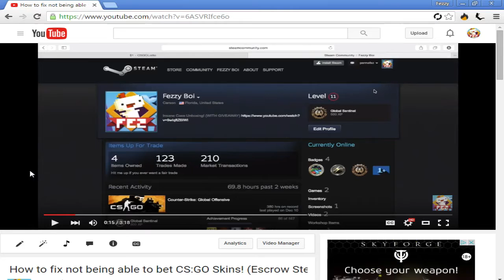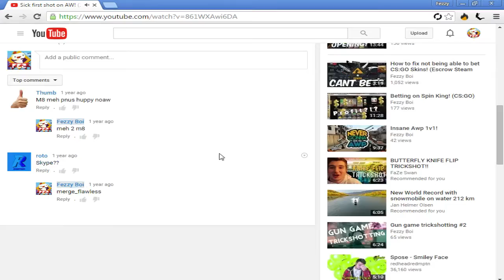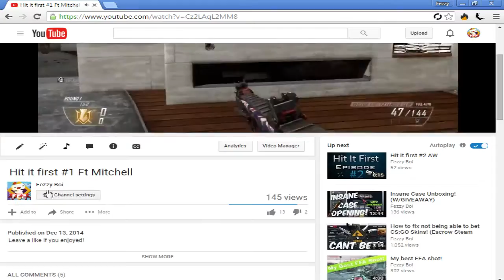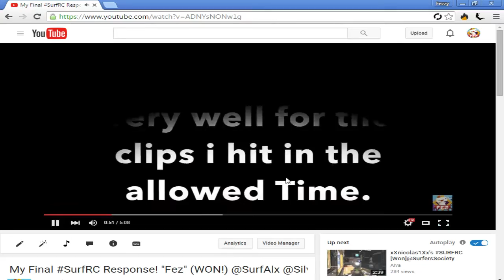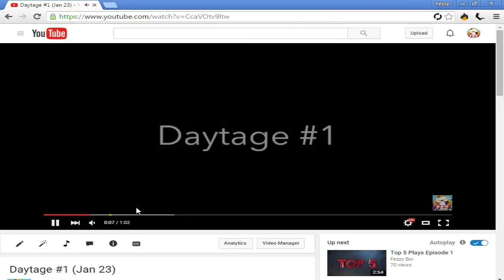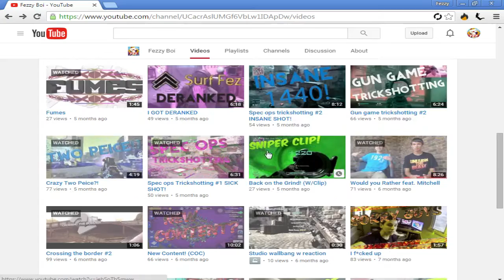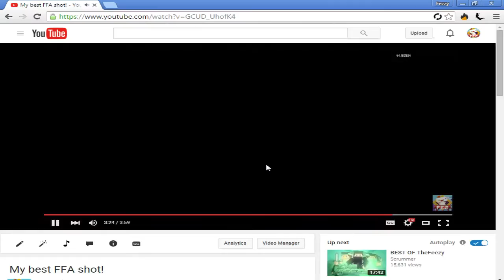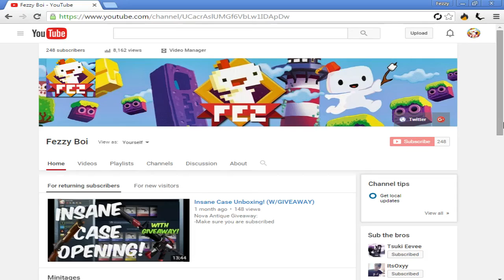MY FAVORITE VIDEOS EVER!